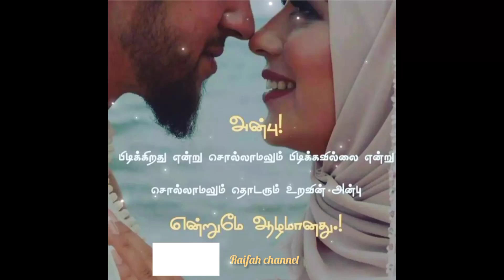💕💕💕love feel song💕💕💕in tamil